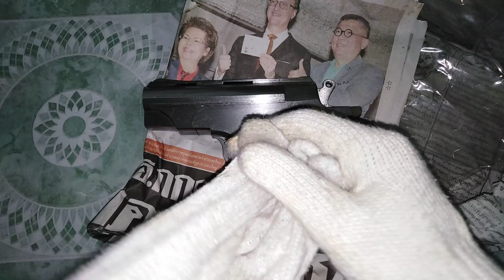รีวิวระบบหักลำลูกซองสั้นเบอร์12 ทรง Colt 1911 งานสวยกริ๊ฟสดใหม่จากเตา